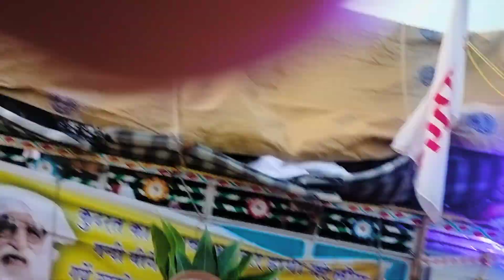गाढ़ा प्रयागराज, शाकाहार प्रचार स्वागत14/06/24